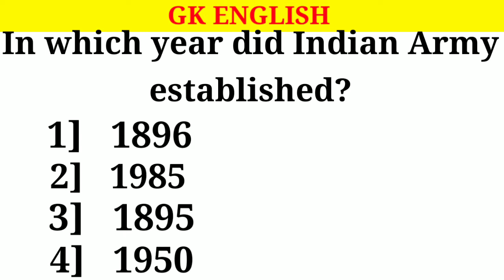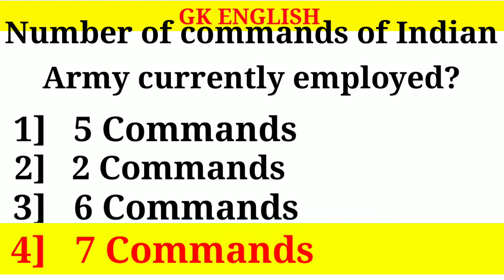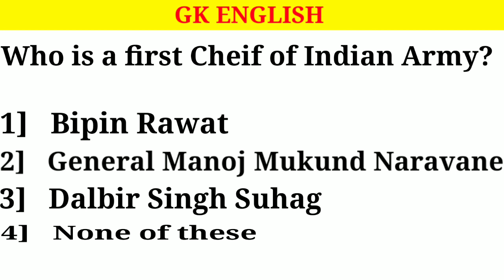GK Quiz on Indian Army || General Knowledge Questions on Indian Army 🇮🇳🇮🇳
Hi,
Friends,
You will get many more gk questions and answers in our YouTube channel there are basic gk  questions, general knowledge questions, MPSC, UPSC, questions and many more..

For solving quizes and many more test please vist our

INDIAN_GK _IN _ HINDI || INDIAN EXAM GK QUESTIONS ANSWERS WITH OPTIONS || GK_QUIZ_IN _ENGLISH

MOST_FREQUENTLY_ASKED_SIMPLE_GK_QUIZ GENERAL KNOWLEDGE GK QUESTION ANSWERS ENGLISH

INDIA GK
WORLD_GK_IN_ENGLISH || WORLD GENERAL KNOWLEDGE QUESTION AND ANSWERS || IMPORTANT QUESTION AND ANSWERS

WORLD_GEOGRAPHY :(WORLD MOUNTAINS) AND ALL IMPORTANT QUESTIONS

WORLD_GK_QUESTION_AND_ANSWERS || WORLD_TRIVIA_QUIZ || 25 WORLD GENERAL KNOWLEDGE (GK) QUESTIONS

MUGHAL_HISTORY_MCQ || INDIAN_HISTORY_GK_QUESTIONS

GK_IN_ENGLISH || COMPETITIVE EXAM
WORLD_HISTORY_GK || WORLD HISTORY GK QUESTIONS

WORLD_HISTORY_QUIZ || WORLD HISTORY GK IN ENGLISH

WORLD_GEOGRAPHY || MULTIPLE CHOICE GK QUESTION ANSWER || FOR SSC,UPSC AND RAILWAY
POLITICAL_GK_IN_ENGLISH || GENERAL

KNOWLEDGE QUESTION AND ANSWER || GK_QUIZ || INDIAN_POLITICAL_GK

ECONOMICS_GK_IN_ENGLISH || ECONOMY MOST IMPORTANT QUESTION

RAILWAY - D, NTPC, SSC, PCS, UPSC, CPS, GD
GK || GENERAL KNOWLEDGE QUIZ ON MATHS || GK_ON_MATHS

SCEINCE_GK_IN_ENGLISH || VIGYAN QUESTION AND ANSWER

What is NATO, NATO, NATO gk quiz,

Gk, General knowledge, Important gk, Quiz test, Competitive quiz, competitive general knowledge, zero se genius tak, gk in hindi